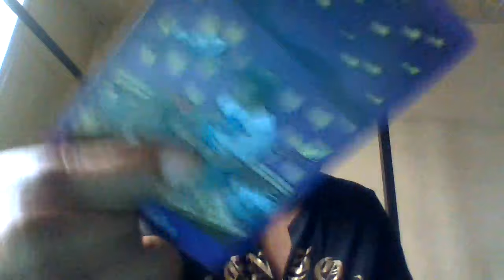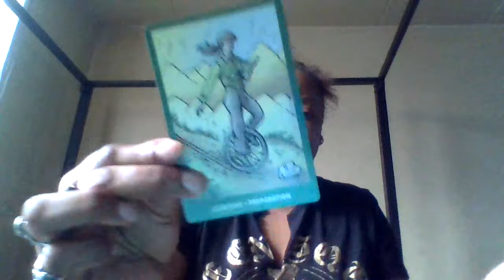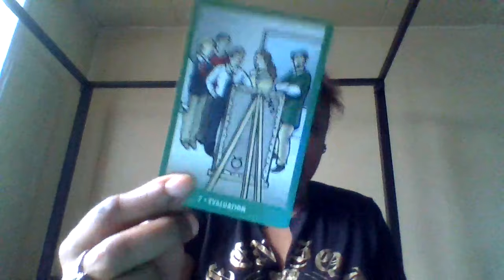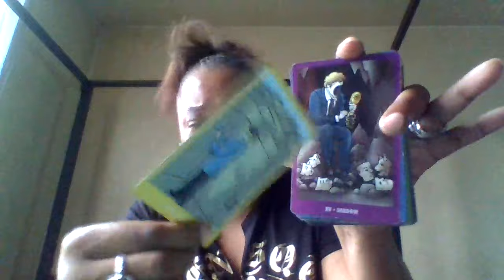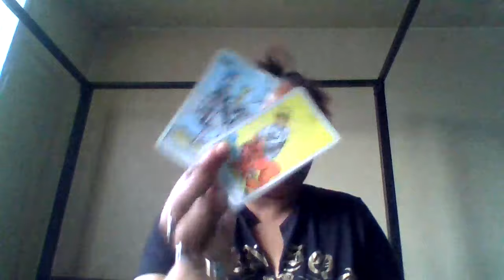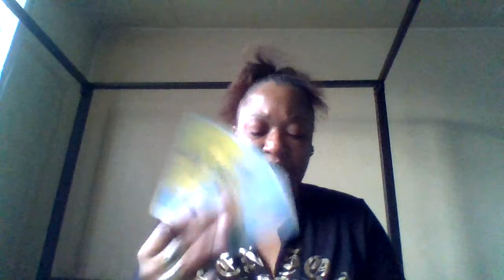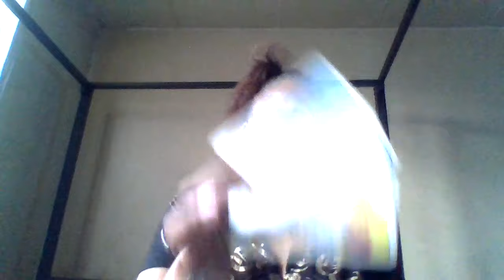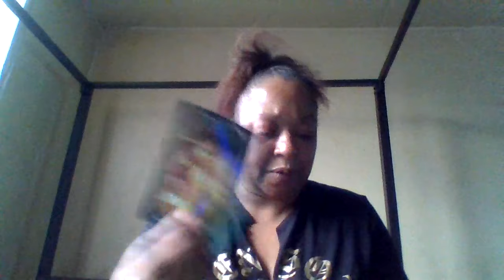🌟1/2/2024♐ Seraphim Guiding U Intutive Capabilities. Thieves Caught In Court lost 🏡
Sagittarius YOUR Ex sees capable But They Are Not Whole. This Individual can't woo you back by any means necessary. Your too focused on Your new beginnings. This court case is under evaluation This married couple fears Jail time because the legal time is finding out There's Theft or funds. It works out in your favor. This money will help you pay for a new home. while these thieves lose theirs. This is Justice turning in your honor.